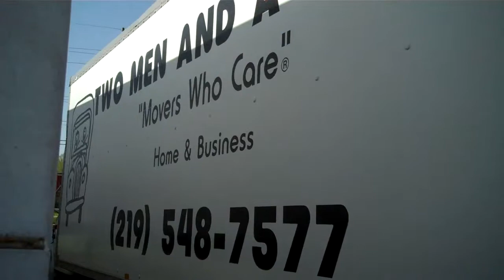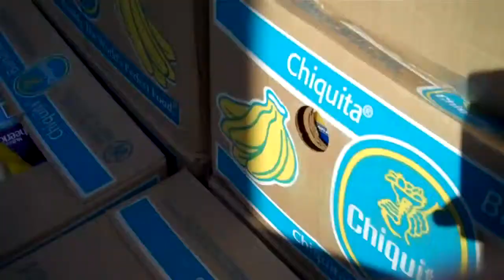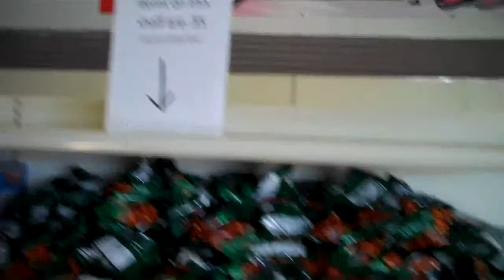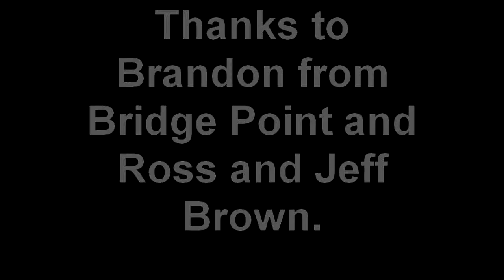Bridge Point Church & Two Men and a Truck Valparaiso Indiana Food Drive